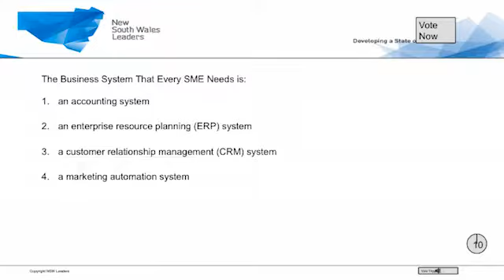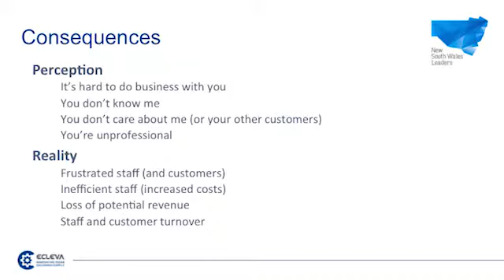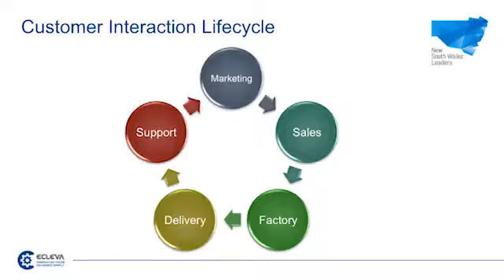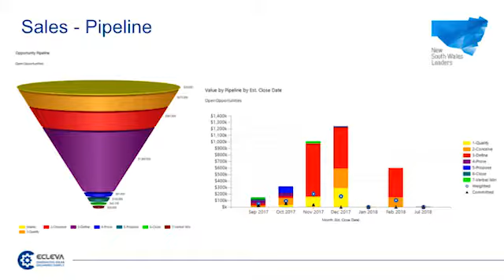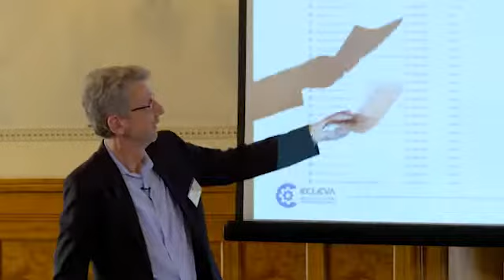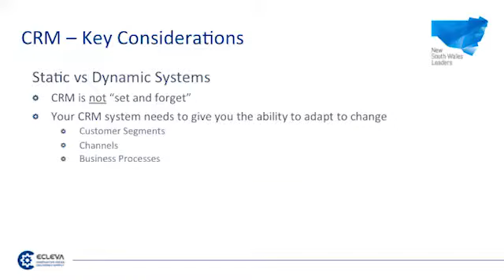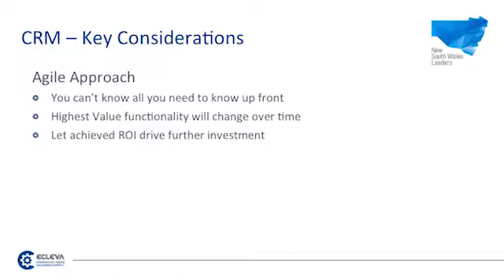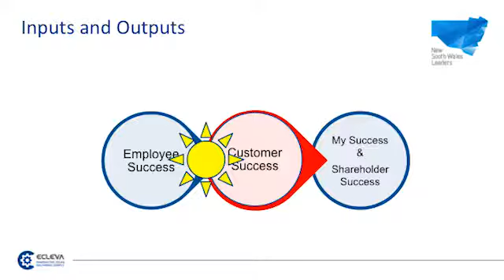Introduction to CRM - Why It’s the Best Business System for Every SME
Is your small business losing opportunities due to siloed processes? Are your customers becoming frustrated due to slow response times?

What your business needs is a CRM system.

Antun Scurla, ECLEVA’s Sales Managers, discusses high value points about how CRM can improve the interactions between your employees and customers.

He’ll discuss how the system works and factors to consider when implementing CRM.

This IT lecture was presented at the NSW Leaders Knowledge Conference.